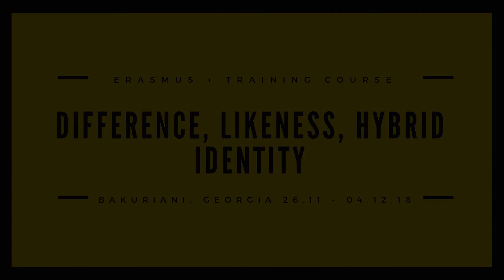Difference, Likeness and hybrid identity interview - Victor from France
Interview with participants during erasmus+ training "Difference, likeness and hybrid identity". Topics discussed were dialogue, non-formal education and discrimination.